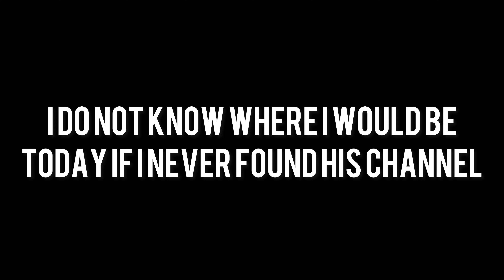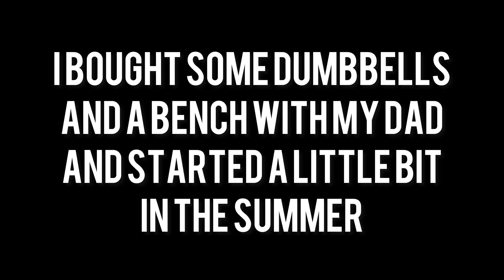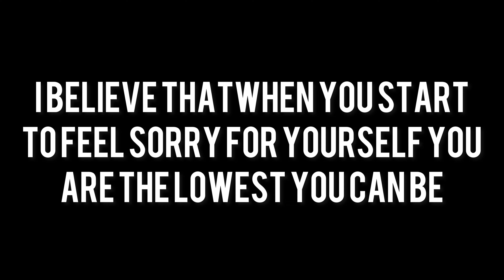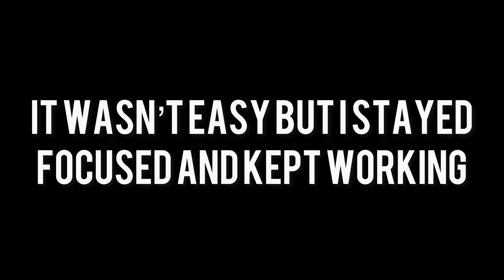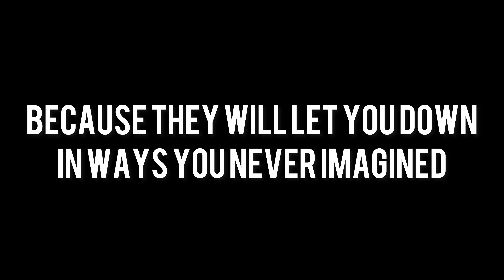My Two Year Life and Body Transformation | Mini Documentary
Thank you to @MadeBySkootrs for the music.

Please Let Me Know What You Want To See Next Time.